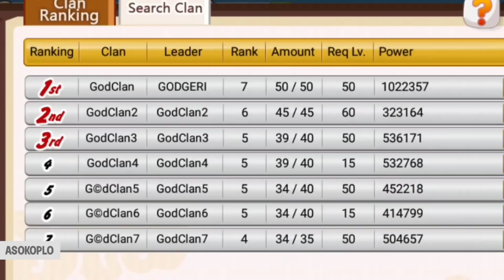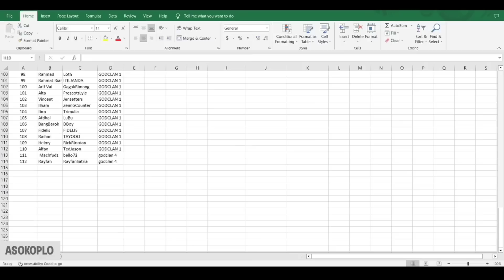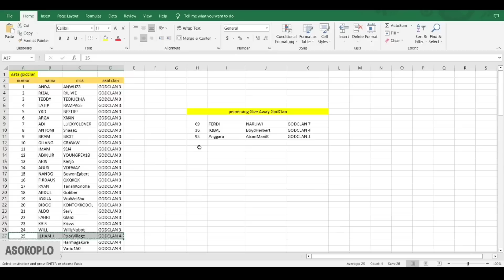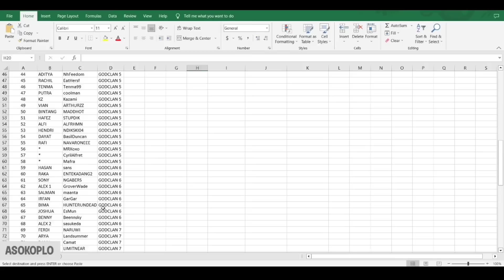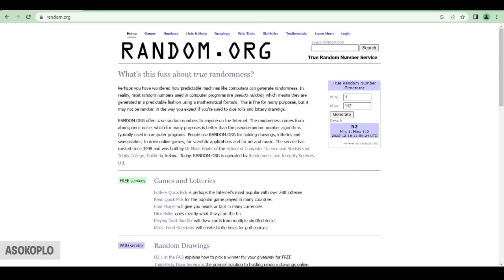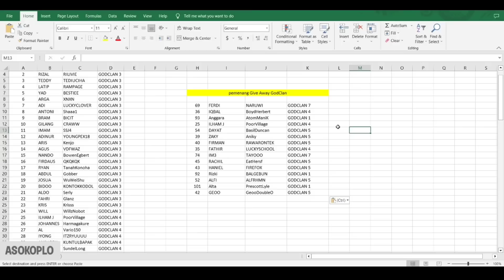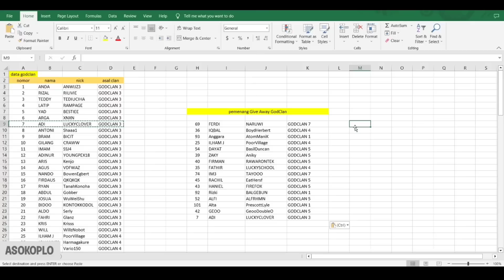GODCLAN 1JT POWER DOMINASI SERVER 6 | Ninja Heroes New Era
Discord NH New Era :
Game : Ninja Heroes : New Era
Full size : 78,48 MB
Internet : Online